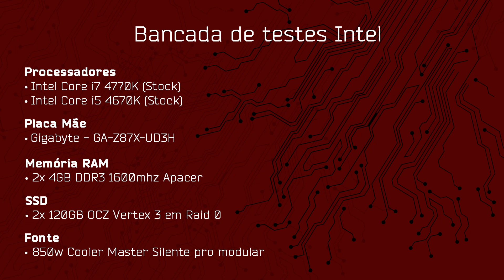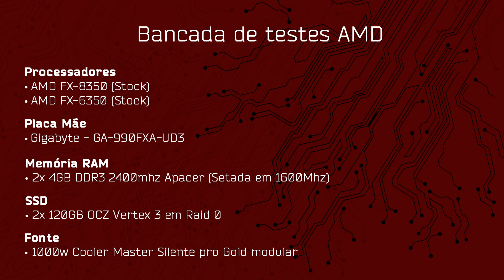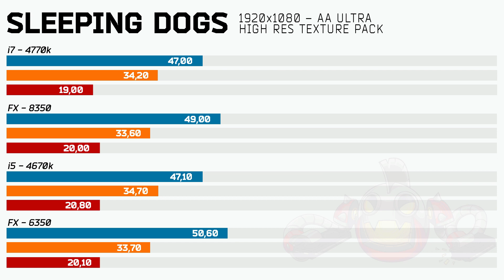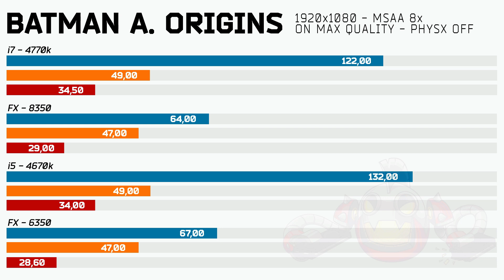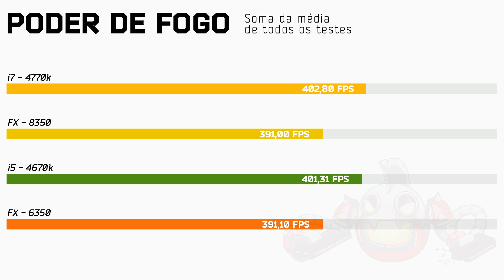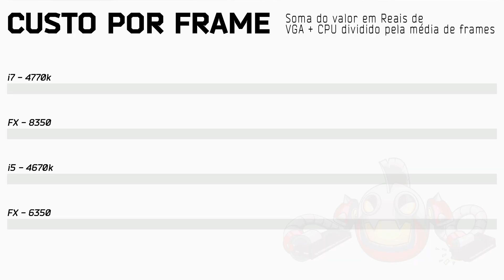Teste GTX 660 ACX FTW EVGA: Desempenho em jogos - PapaHardware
GARGALA OU NÃO GARGALA?
Os jogos são rodados a quantos frames em media por essa placa?
Qual a melhor combinação processador X placa de vídeo?
Qual o melhor custo benefício?

Os testes de hoje foram realizados nas seguintes configurações:
• Placa de vídeo GTX 660 FTW EVGA
• Processadores Intel Core I5 4670K, Core i7 4770K, AMD FX 6350 e FX 8350
• Benchmark fixo dos jogos Sleeping Dogs, Tomb Raider, Grid 2, Thief, Bioshock Infinite, Metro Last Light, Hitman Absolution, Rome Total War  2 e Batman Arkham Origins
• Sistema operacional: Windows 8.1

Acesse a ferramenta do nosso site e descubra qual placa usar para ter um melhor desempenho e ganho de FPS

★ CRÉDITOS ★

As músicas utilizadas são do acervo de músicas livres de direitos autorais, disponibilizadas pelo próprio Youtube aos seus parceiros.